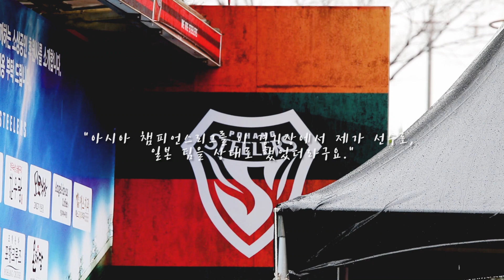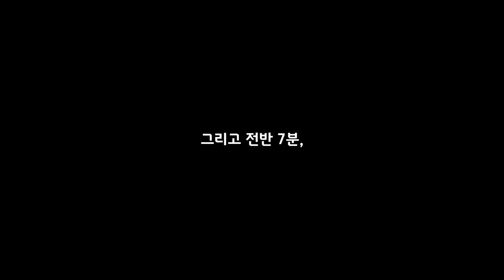[쇠돌이CAM] ‘영일만 지단’ 김재성의 두 번째 스틸야드 데뷔전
해설위원 김재성의 두 번째 스틸야드 데뷔전 이야기. 이제는 피치가 아닌 중계석에서 새로운 도전을 시작하는 그의 축구인생 2막을 응원합니다.